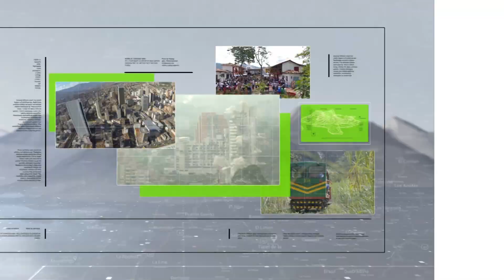Resumen Internacional en Teleantioquia Noticias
Diferentes gobiernos del mundo, entre ellos el de Emmanuel Macron en Francia y Gustavo Petro en Colombia, han rechazado el intento de golpe de estado que se vive en contra del nuevo gobierno de Brasil, razón por la que el presidente Lula Da Silva ordenó la intervención militar. Esta y otras noticias, en nuestra sección internacional.